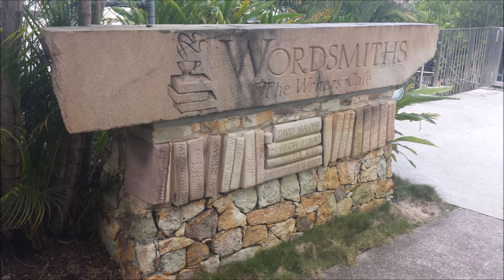St Lucia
The University of Queensland (UQ) was established on 10 December 1909 by the Queensland Parliament to mark the 50th anniversary of Queensland's independence from New South Wales. The University's first classes in the Government house were held in 1911 with 83 commencing students and Sir William MacGregor is the first chancellor (with Reginald Heber Roe as vice-chancellor). The development of the University was delayed by World War I, but after the first world war the university enrollments for education and research took flight as demand for higher education increased in Australia. Thus, in the early 1920s the growing University had to look for a more spacious campus as its original site at George Street, Brisbane has limited room for expansion.
In 1927, Dr James O'Neil Mayne and his sister Mary Emelia Mayne, provided a grant of approximately £50,000 to the Brisbane City Council to acquire 274 acres (111 ha) of land at St Lucia and provided it to the University of Queensland as its permanent home. In the same year, the pitch drop experiment was started by Professor Thomas Parnell. The experiment has been described as the world's oldest and continues to this day.
P.S.
The pitch drop experiment is a long-term experiment that measures the flow of a piece of pitch over many years. Pitch is the name for any of a number of highly viscous liquids that appear solid, most commonly bitumen. At room temperature, tar pitch flows at a very low rate, taking several years to form a single drop.

Lack of finance delayed development of the St Lucia campus. Hence, the construction of the University's first building in St Lucia only began in 1938. It was later named the Forgan Smith Building, after the Premier of the day and it was completed in 1939. During World War II, the Forgan Smith Building was used as a military base and it served first as advanced headquarters for the Allied Land Forces in the South West Pacific.
Stonemasons John Theodore Muller and Frederick James McGowan began work on the carvings in 1939, but progress stalled in 1942 due to World War Two. McGowan died before the carving program resumed in 1945, and Muller worked on the project alone until his death in 1953.

The program was revived when work began on the Michie Building in 1972. Rhyl Hinwood won the commission over several other Queensland sculptors, and began work in 1976, completing many grotesques, coats of arms and figures. To this day, the carvings remain a work in progress.
Coats of arms, arches and roundels

The columns that support the cloister around the Great Court are adorned with coats of arms representing the tertiary institutions of the British Commonwealth, other significant international universities, and the UQ residential colleges. The external walls of the cloister feature archways and roundels that depict native Queensland flora and fauna and exotic and agriculturally significant species.
James O'Neil Mayne and Mary Emelia Mayne

The James and Mary Emelia Mayne Centre is named after two key benefactors to The University of Queensland: James O’Neil Mayne (1861–1939) and his sister Mary Emelia Mayne (1858–1940).

Dr James Mayne, who was a medical superintendent of the Brisbane General Hospital (now Royal Brisbane Hospital) from 1898 to 1903, was a long-time supporter of the University. In 1923, James and his sister donated land at Pinjarra Hills, formerly the University’s Veterinary School Farm, and in 1927 they paid £63,000 to resume riverside land at St Lucia for the University. In 1939, as the sandstone-clad buildings were taking shape at St Lucia, James Mayne died. Upon Mary Emelia Mayne's death in 1940, their Estate went to benefit the University Medical School, their names perpetuated in the naming of the Mayne Medical School.

The Mayne Estate bequeathed a significant number of artworks to the University’s Collection, including works by Thomas Balcombe, Walter Isaac Jenner, Melville Haysom, Marian Ellis Rowan and Romain Steppe, among others. Artworks depicting the family home of ‘Moorlands’ by John Campbell and Robert Rayment were included in this bequest.

Paintings portraying James Mayne by Melville Haysom and Mary Emelia Mayne by Charles Gosford are on display in the UQ Art Museum. Melville Haysom’s 1936 portrait depicts James Mayne holding a map of the St Lucia site